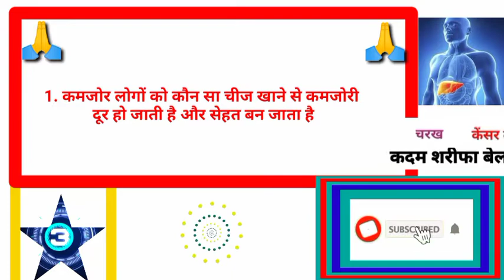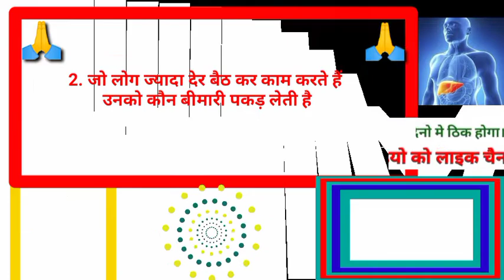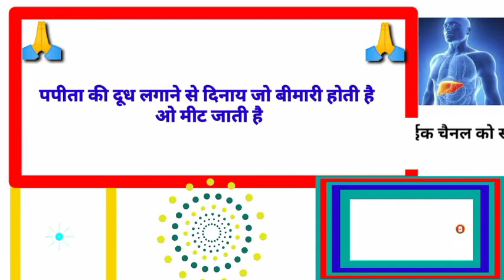gkhalchal# Gk का सवाल जवाब सायद आप जानते हो GK question answer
चने को खाने से क्या-क्या फायदा मिलती है और बॉडी बनाने के लिए कैसे बनाएं